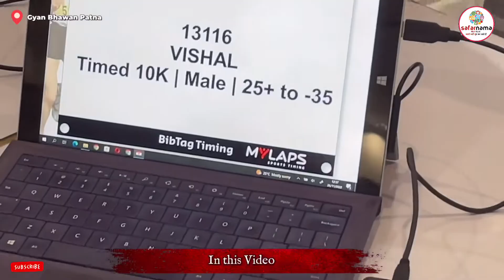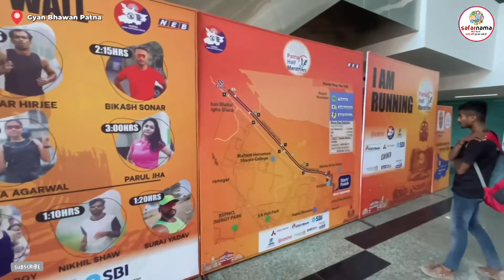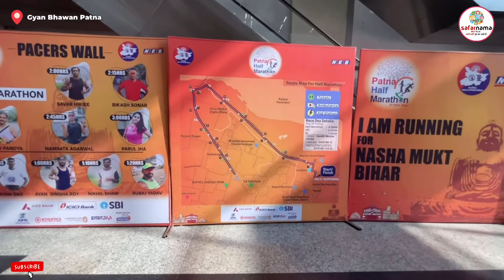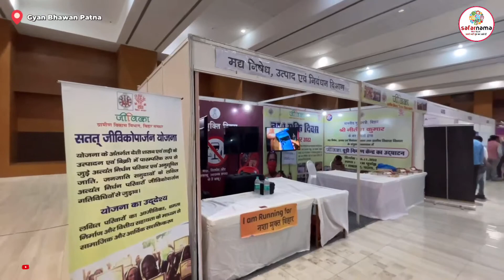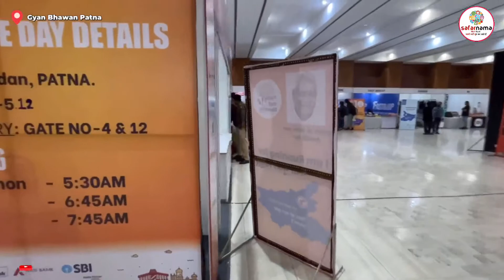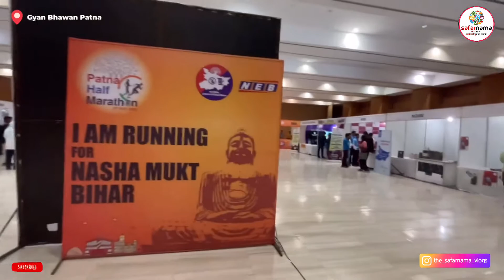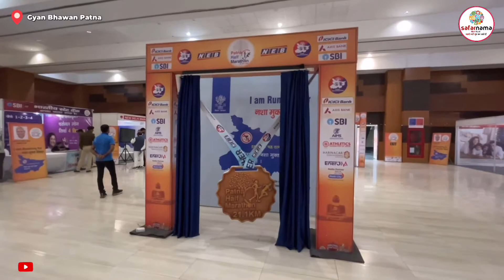Patna Half Marathon 2022 | Marathon Start 27 Nov 2022 | BIB Collaction | Gyan Bhawan | Gandhi Maidan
Patna Half Marathon 2022 | Marathon Start 27 Nov 2022 | BIB Collaction of Patna Half Marathon 2022 | Gyan Bhawan Patna Bihar ☺

Keyword 👇
wwe
ashish chanchlani
punjabi songs
dynamo gaming
carryminati
pewdiepie
bb ki vines
t series
pubg
tom and jerry
emiway bantai
study iq
5 minute crafts
amit bhadana
stand up comedy
mumbiker nikhil
bts
free fire
baby shark

Keyword 👇
pewdiepie
ASMR
music
markiplier
old town road
Billie Eilish
pewdiepie vs t series
Fortnite
David dobrik
jacksepticeye
Joe Rogan
James Charles
baby shark
BTS
dantdm
SNL
game grumps
CNN
WWE
lofi
Minecraft
Shane Dawson
fox news
msnbc
Mr beast
fgteev
ssundee
lofi hip hop
t series
gacha life
Stephen Colbert
flamingo
Ariana grande
nightcore
songs
jake paul
lazar beam
tyt
Eminem
Taylor swift
post-Malone
vanossgaming
memes
Jeffree star
trump
study music
cardi b
juice wrld
game of thrones
ESPN
unspeakable
John Oliver
logan paul
blackpink
coryxkenshin
avengers endgame
Roblox
Andrew yang
dude perfect
last week tonight
Peppa pig
Mr beast
chad wild clay
donkey
ufc
game theory
NFL
JRE
BuzzFeed unsolved
popularmmos
drake
borderlands 3
ninja
Colbert
sml
itsfunneh
undisputed
ben Shapiro
Seth Meyers
Rachel Maddow
prepared
pokemon sword and shield
Jeffy
Trevor Noah
critical role
Trisha paytas
blippi
gmm
first take
Nintendo
queen
sssniperwolf
Ryans toy review
Tati
funny videos
sis vs bro
Jenna marbles

your queries 👇

first vlog in you tube
devantika vlog
first vlog viral tips
first vlog viral trick
first vlog viral kise kare
my first viral vlog video
Safarnama with Vishal Vlogs
safarnama vlogs